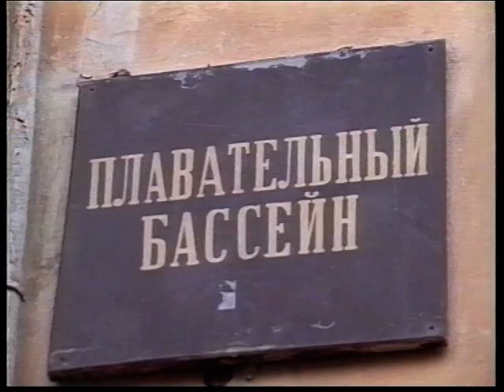Новости 1996 11 01 №2